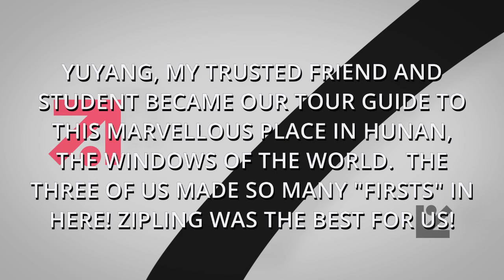Our Visit to the Windows of the World in Changsha City, China